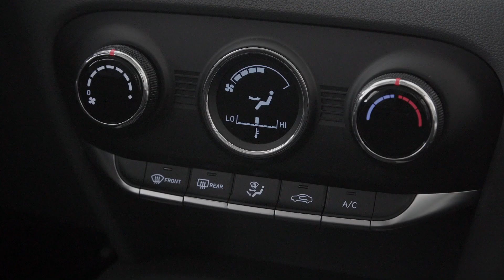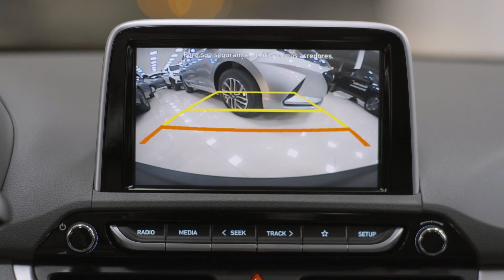HB20S Evolution 1.0 MT | Showroom Virtual Hyundai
Bem-vindo(a) ao Showroom Virtual da Hyundai, pensado para você conhecer nossos modelos a qualquer momento e em qualquer lugar.

Conheça agora o HB20S Nova Geração Evolution 1.0 ano 2021/modelo 2021, a versão do nosso sedã para quem gosta de design, conectividade e um amplo porta-malas, sem incomodar muito o bolso.

Hyundai Express: agende um test-drive na sua porta, faça uma avaliação online do seu usado e compre sem sair de casa. Saiba mais

A Hyundai se reserva o direito de alterar a qualquer tempo e a seu critério, itens e opcionais apresentados neste vídeo sem prévio aviso. Para mais informações consulte um concessionário Hyundai Motor Brasil ou ligue para o nosso Call Center: 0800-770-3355.